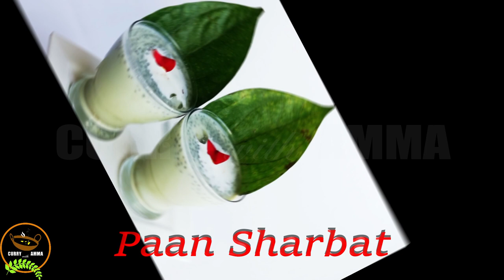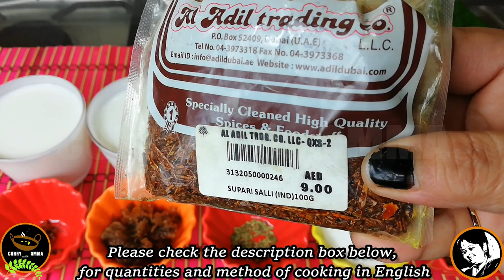വെറ്റില സര്‍ബത്ത് കുടിച്ചാലോ? || Betel Leaf Milk Shake-Beat the summer in Kerala || Paan Delight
Paan Milk Shake || Betel Leaf Sharbet || Vettila Sharbet || Refreshing Summer Drink || Paan Shot ||

(An extremely delectable summer coolant made with pureed betel leaves, gulkand and basil seeds. This is a cooling and refreshing summer drink made from paan or betel leaves and has got complex flavours of its own. Added cooling ingredients in this milk shake or sherbet make this drink extremely cool, refreshing and healthy. Paan Shot is a mouth-watering blend of Paan and Rose Gulkhand, with added spices and ice cream and am sure it is going to delight your taste buds too. Enjoy !

Ingredients

Betel Leaves   - 3 nos
Cardamom    - 4 nos
Glucose Powder (un flavoured) - 2 tbsp
Fennel Seeds   - ¼ tsp
Gulkand (Rose Petal Jam)  - 4 tbsp
Sally
(Sweet Supari – Paan Masala) - ½ tsp
Chilled Milk    - 2 glasses
Sabja Seeds (Basil Seeds)  - 2 tbsp
Rose Water    - ¼ glass
Vanilla Ice cream   - 3 scoops
Ice Cubes    - As needed

Wash the betel leaves and remove the main veins and the stem and cut the leaves into pcs.  Into the wet mixer jar, goes the betel leaves, sweet supari, fennel seeds, cardamom, half of the gulkand and half glass chilled water and grind to puree the mixture.  Sieve and strain into a bowl, the pureed mixture.  Add the same to the wet mixer jar again , into which add the rest of the gulkand, 4 tbsp of rosewater, 2 glasses of chilled milk, 2-3 ice cubes and a scoop of ice cream and blend again to a frothy mixture.  Now you may fill the same into the serving glasses.  Add a tbsp. of glucose powder into each glass and mix well.  Adding glucose powder instead of plain sugar gives a very cooling effect on the sherbet.  Add a tbsp. of sabja seeds into each glass and mix well.  Add a small scoop of ice cream on the top of it.  Finally adding a red rose petal on the top of the sharbet gives an eye catching look for the Paan Shot.

Enjoy this refreshing, summer cooling drink in this hot summer.